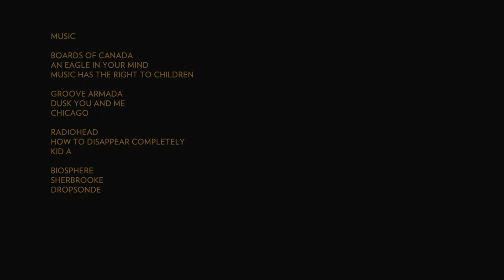How to Build a Boat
Cinematographic Test Film

All music used in this movie is not my own. I do not claim any ownership or any rights to any of the music used. A comprehensive track list is provided at the end of the film.